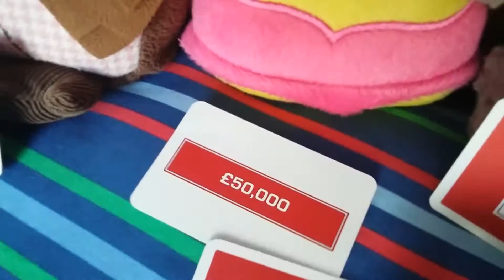Deal or no Deal (parody) 2006